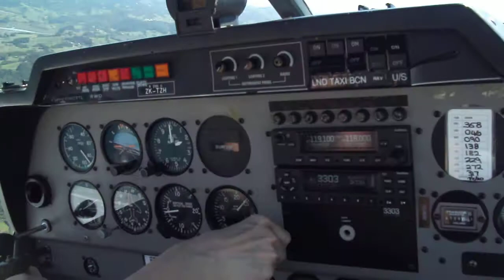8 warkworth snells beach turn